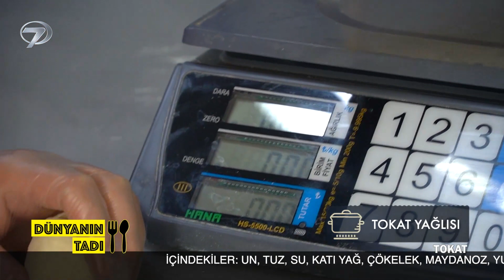Dünyanın Tadı – Tokat-3 | 15 Ekim 2022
Yasin Esirgenç’in sunduğu Dünyanın Tadı, Türkiye ve dünyanın önemli lezzet duraklarından evlere konuk oluyor. Dünyanın Tadı bu haftada Tokat yemekleriyle ekrana geliyor.

Dünya mutfaklarından farklı lezzetlerin ve yemek kültürlerinin ekrana taşındığı Dünyanın Tadı, Yasin Esirgenç’in sunumuyla izleyiciyle buluşuyor. İlginç yemek alışkanlıkları, birbirinden farklı ve yöresel lezzetler, eşi benzeri görülmemiş yiyecekler Dünyanın Tadı’nda ekrana getiriliyor. Yasin Esirgenç, Dünyanın Tadı programıyla ekrandaki yerini alıyor. Türkiye’nin ve dünyanın seçkin mutfaklarından farklı yemeklerin, sofra adaplarının ve sokak lezzetlerinin tanıtıldığı Dünyanın Tadı eğlenceli görüntülerle evlere konuk oluyor. Yasin Esirgenç, benzersiz lezzetleri yerlerinde tadarken bu yemeklerin tariflerini ve yapım aşamalarını izleyicileri için öğreniyor. Oğlu Yakupcan’la birlikte güzel tatların izini süren Esirgenç, eğlenceli görüntülere ve eşsiz manzaralara da yer veriyor.

Türk ve dünya mutfaklarından farklı lezzetler Yasin Esirgenç’in sunumuyla her Cumartesi saat 15:10’da ‘’Dünyanın Tadı’’ programı ile Kanal 7’de…